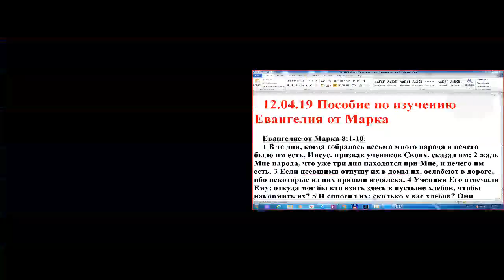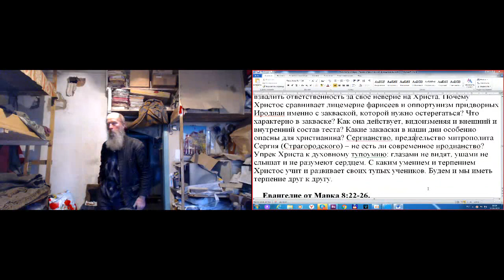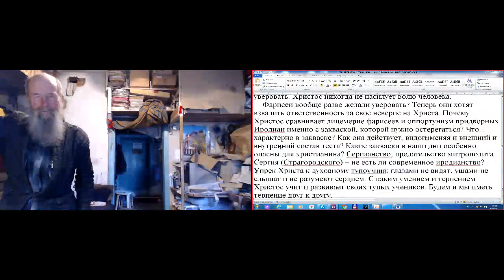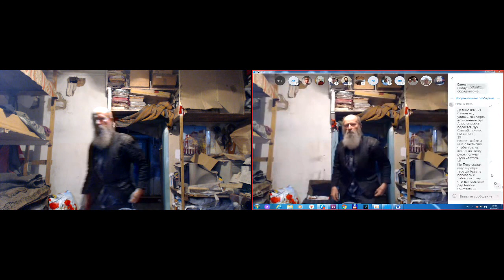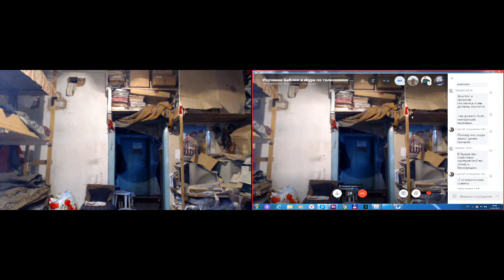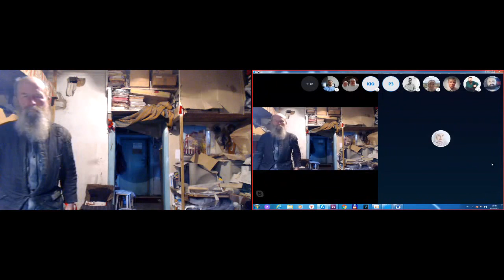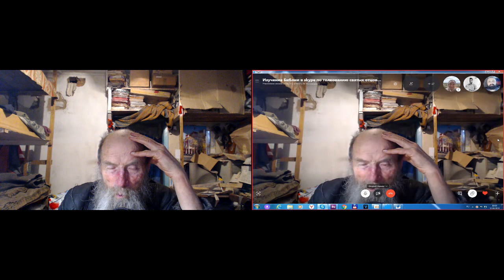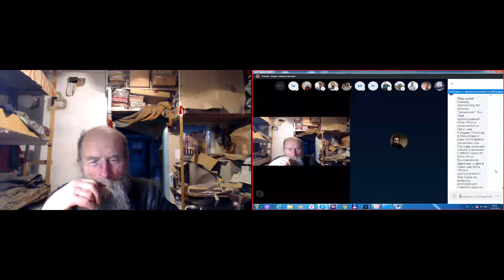Поособие по изучению Евангелия от Марка. 12. 04. 2019